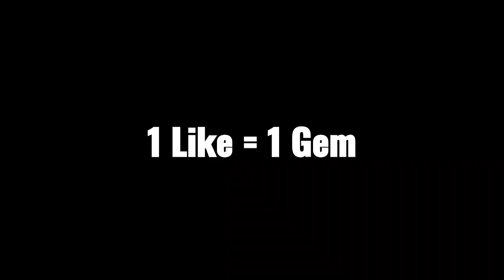Did Bank Interest Come Back? (Pet Simulator X)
Did Bank Interest Come Back?? Buffed and better than before? Watch to find out!